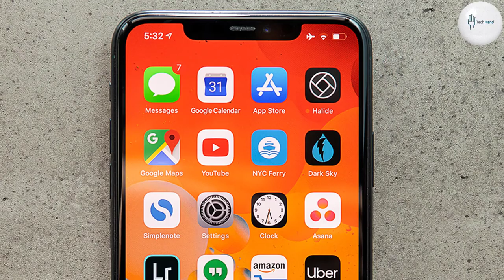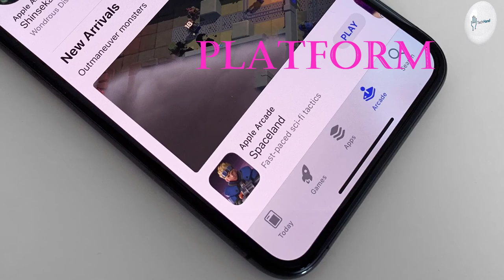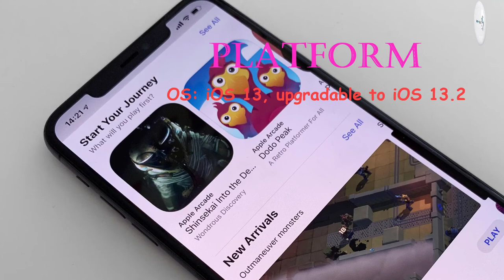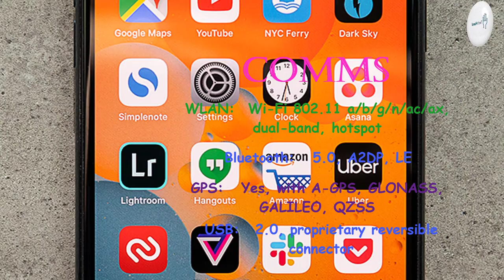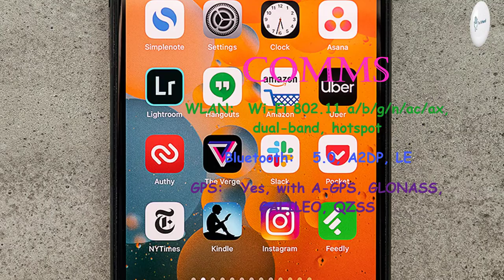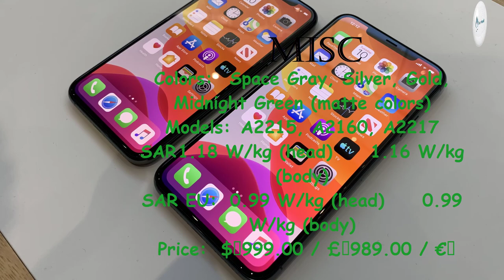Apple iphone 11 Pro Price, Overview & Full Specifications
Samsung Galaxy A20s Price, Overview & Full Specifications

BODY: 144 x 71.4 x 8.1 mm (5.67 x 2.81 x 0.32 in)
Weight: 188 g (6.63 oz)
SIM: Nano-SIM and/or Electronic SIM card

DISPLAY: Super Retina XDR OLED capacitive touchscreen, 16M colors

CPU: Hexa-core (2x2.65 GHz Lightning + 4x1.8 GHz Thunder)

12 MP, f/2.0, 52mm (telephoto), 1/3.4", 1.0µm, PDAF, OIS, 2x optical zoom
12 MP, f/2.4, 13mm (ultrawide)
Features: Quad-LED dual-tone flash, HDR (photo/panorama)
Video: 2160p@24/30/60fps, 1080p@30/60/120/240fps, HDR, stereo sound rec.

SELFIE CAMERA: 12 MP, f/2.2, 23mm (wide), SL 3D camera
Features: HDR
Video: 2160p@24/30/60fps, 1080p@30/60/120fps, gyro-EIS
SOUND: Loudspeaker Yes

3.5mm jack: No

COMMS: Wi-Fi 802.11 a/b/g/n/ac/ax, dual-band, hotspot

Bluetooth: 5.0, A2DP, LE
GPS: Yes, with A-GPS, GLONASS, GALILEO, QZSS
NFC: Yes
Radio: No

USB: 2.0, proprietary reversible connector

FEATURES: Face ID, accelerometer, gyro, proximity, compass, barometer

MISC: Space Gray, Silver, Gold, Midnight Green (matte colors)
Price: ₹ 99,900

"Tech Hand"